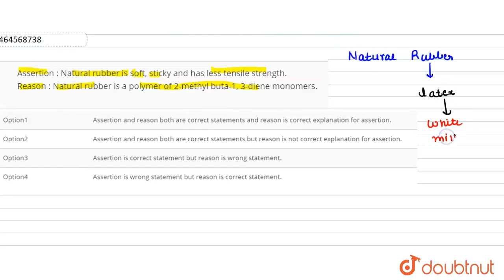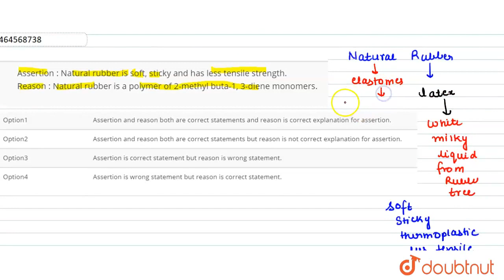Assertion : Natural rubber is soft, sticky and has less tensile strength. Reason : Natural rubbe...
Assertion : Natural rubber is soft, sticky and has less tensile strength. Reason : Natural rubber is a polymer of 2-methyl buta-1, 3-diene monomers.
Class: 12
Subject: CHEMISTRY
Chapter: POLYMERS
Board:CBSE

👉 Have Any Query? Ask Us.